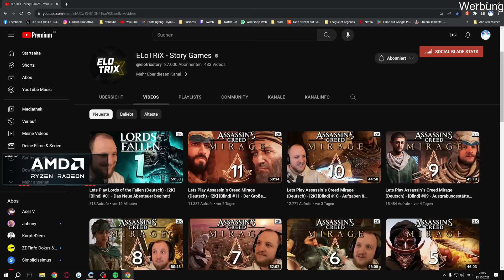Lets Play Lords of the Fallen (Deutsch) - [2K] [Blind] #03 - Das GAME bockt anders!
Supportet gerne den Channel mit regelmäßigen Likes & Kommentaren und einem Abo.